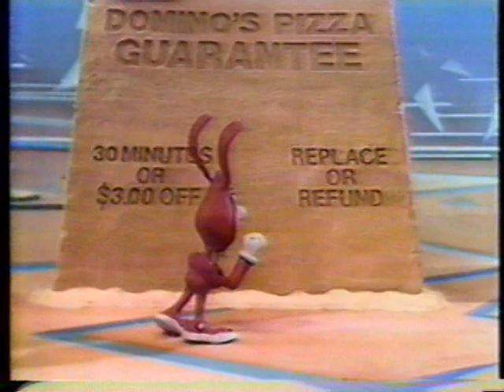1987 Domino's Pizza "Avoid the Noid" TV Commercial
The commercial was originally aired on 10/26/1987. It was shown during "Wheel of Fortune". It was broadcast on KTSP Channel 10 in Phoenix.